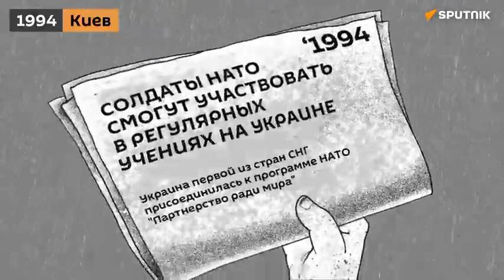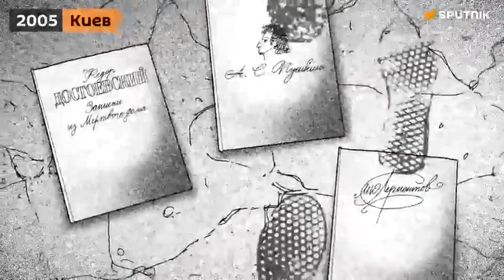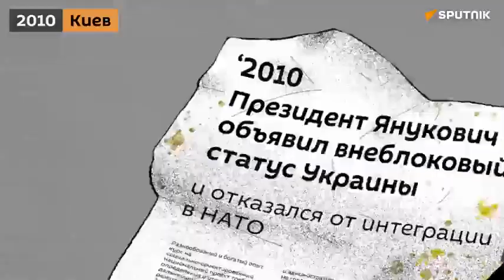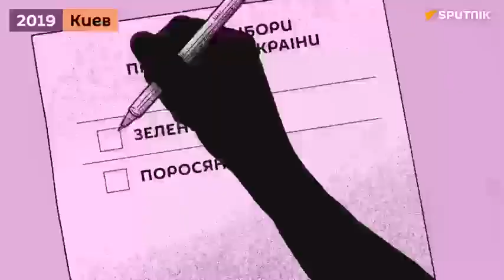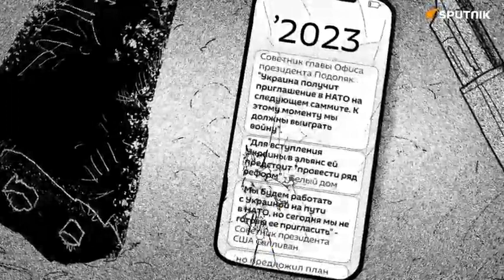Хочешь быстро объяснить другу, что происходит на Украине? Перешли ему этот мультик.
И да, станет понятно, при чём здесь НАТО.